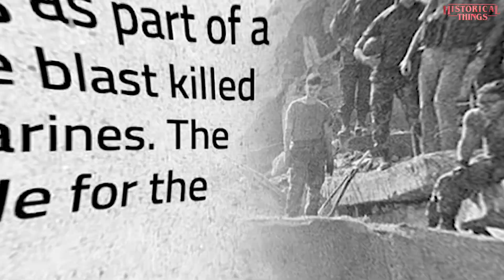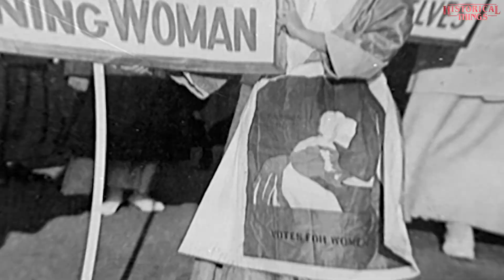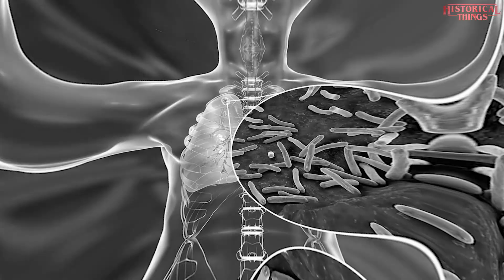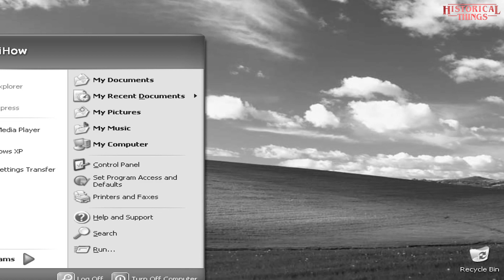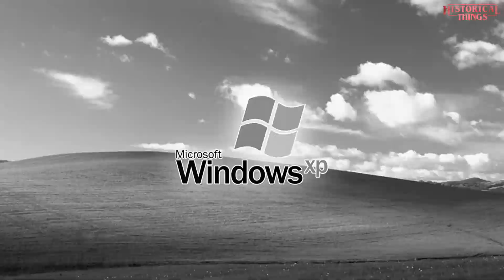Released the Windows XP operating system -- Rediscovering the past with AI ; from 23 to 25 October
HistoricaL ThingS

This video offers history enthusiasts a fascinating journey using the power of artificial intelligence technology. Designed to explore the most striking moments and important events of history, this content is created and presented by artificial intelligence.

 AI technology opens a new door for history enthusiasts, presenting historical information in a more accessible and engaging way. This video is an excellent resource for anyone interested in history. Are you ready for this unique AI-guided journey into the mysterious world of history? Start watching and join this exciting adventure full of history !!

RVC GUI

Events:
- 1940 Legendary soccer player Pele was born in Brazil.
- 1915 In New York, 25-30,000 women marched down 5th Avenue for voting rights.
- 1954 The Treaty of Paris on Germany's entry into NATO is signed.
- 1983 Suicide attacks with explosive-laden trucks on the headquarters of American and French peacekeepers in Beirut. 241 US Marines and 58 French paratroopers were killed.
- 1882 German scientist Robert Koch discovers the tuberculosis germ.
- 2003 Concorde's last flight was between New York and London.
- 1985 Wayne Rooney was born.
- 1945 The United Nations held its first general meeting in New York.
- 2001 Microsoft released the Windows XP operating system.
- 1917 The Bolsheviks, led by Lenin, completely seized power in Russia (October 25 in Julian Calendar, November 7 in Gregorian Calendar)
- 1881 Pablo Picasso was born.
- 1984 Katy Perry was born.